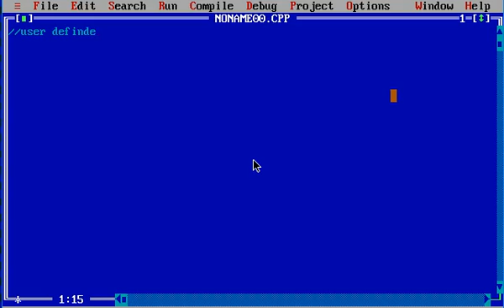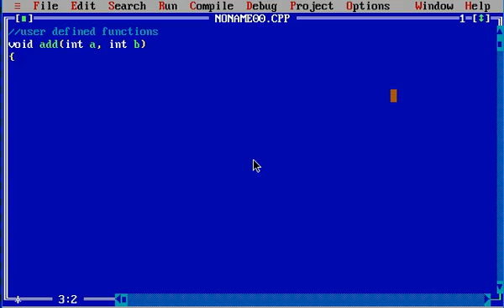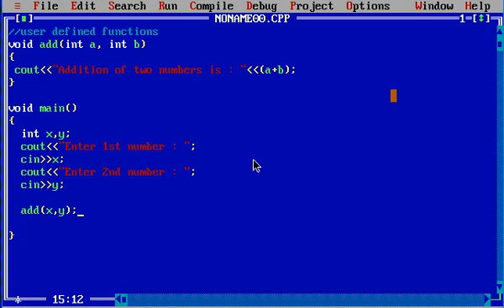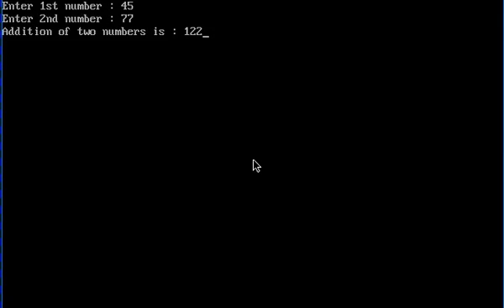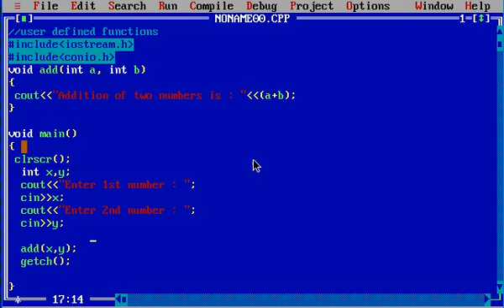C/C++ tutorials for beginners on Turbo C++ Tutorial 20 : User defined functions in c++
In this c++ tutorial you will learn about user defined functions and how to create those user defined functions.